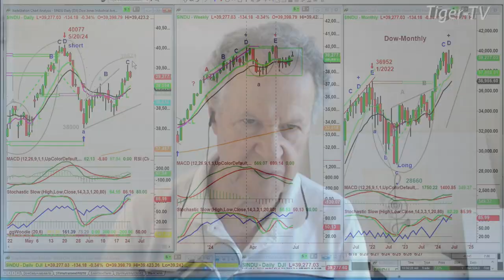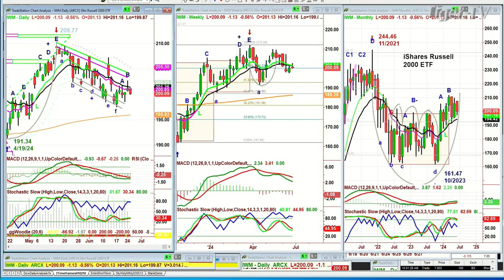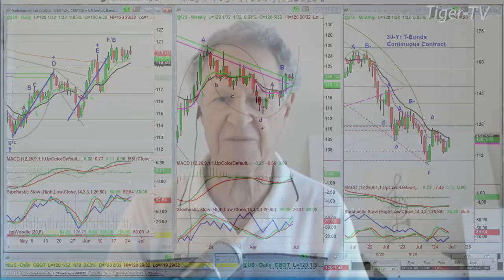June 25th 10AM ET Market Update on TFNN - 2024